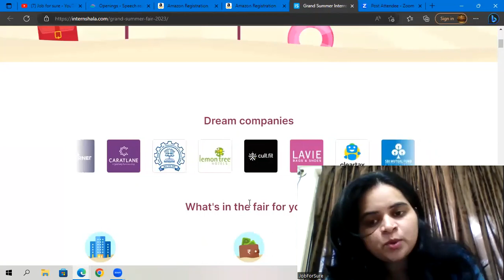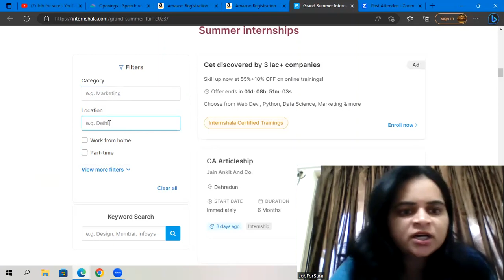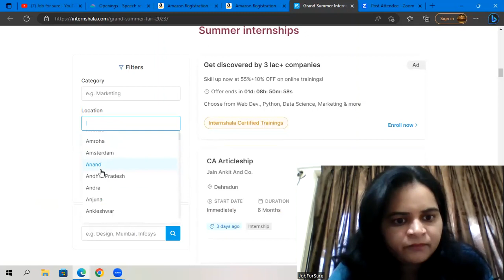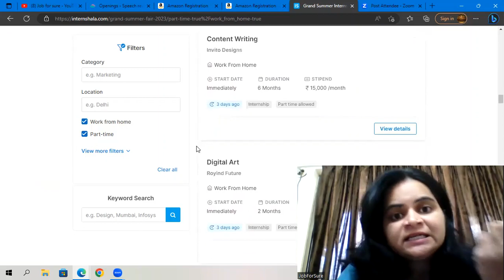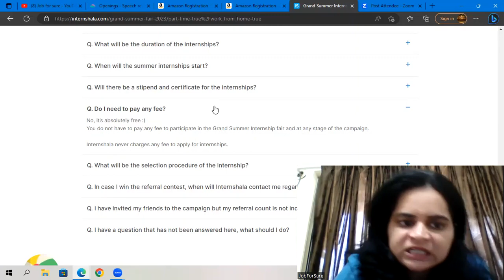23000+ Jobs | Jobs 2023| Work from home|Freshers hiring| Internships 2023| 12 th pass jobs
23000+ Jobs | Jobs 2023| Freshers hiring| Internships 2023| 12 th pass jobs| Latest vacancy| Work from home

This is Astha, HR and Career Consultant

jobs freshers
fresher hiring
freshers hiring
Hiring freshers
STEP internship
product company
full time job
2023 Batch Hiring
2023 Hiring
Off campus job 2023
2023 Batch Jobs
summer internship